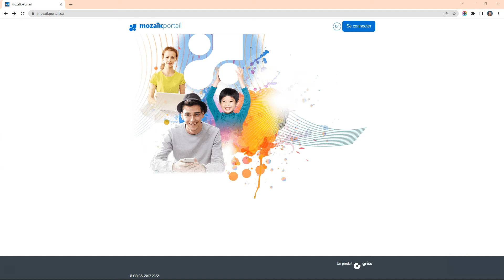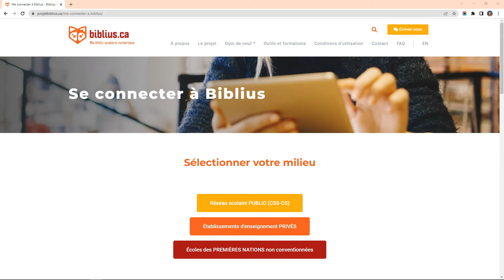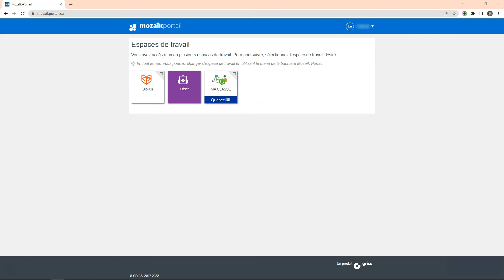Se connecter à Biblius avec Mozaïk-Portail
Vous avez 3 chemins pour vous connecter :
(0:14) En passant par le portail scolaire mozaikportail.ca
(0:36) En passant par le site Web projetbiblius.ca
(1:13) En passant par l'URL Biblius dédiée à votre organisation

Bonne lecture... numérique! 📙🦊